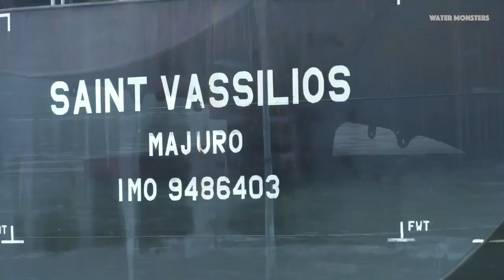AWESOME CRANE CARGO VESSELS IN MOTION! SHIP SPOTTING COMPILATION!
Some impressive Cargo vessels with cranes spotted on the Kiel Canal/Nord-Ostsee-Kanal in Germany.